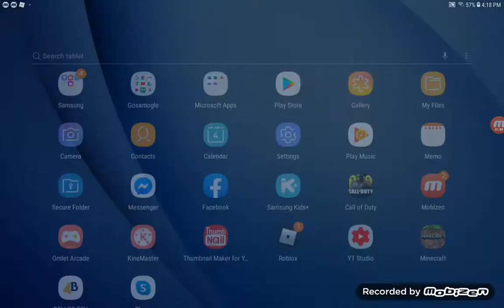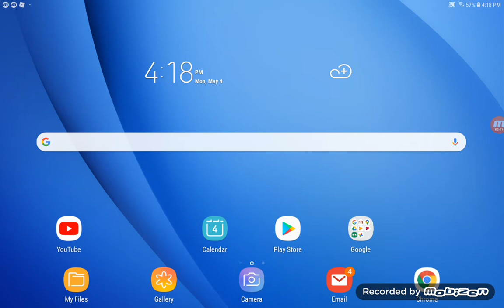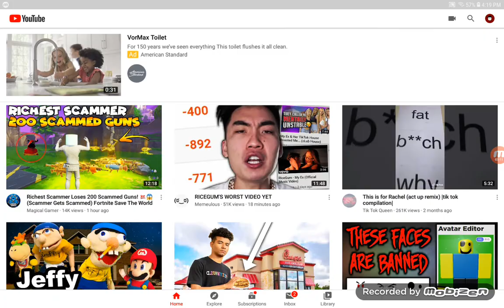Giving the giveaway winner his pet watch full vid for something at the end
GG winner RIP my pets